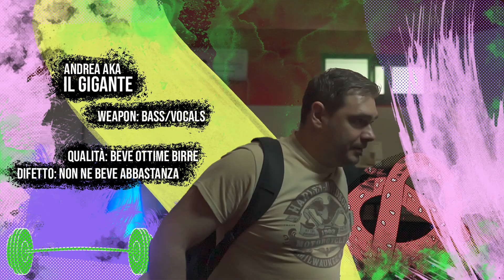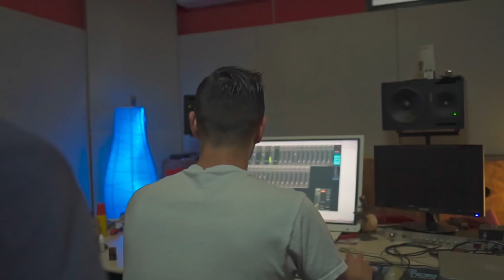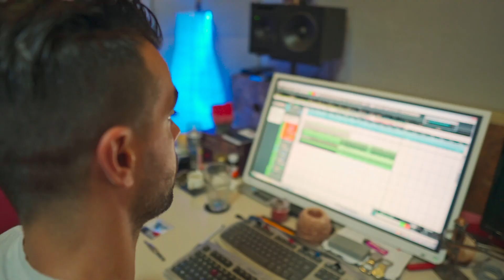Whisper Of A White Bullet - Chasing Dreams (Making Of) - Andrea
We decided to document the recordings of our debut EP, Chasing Dreams, released in May 2024 for Karma Conspiracy Records.

The filming and editing of the videos were done by One Pint Productions:

WOAWB Amazon Music